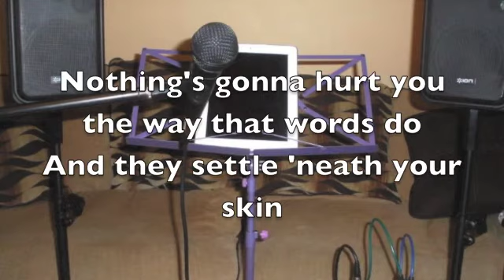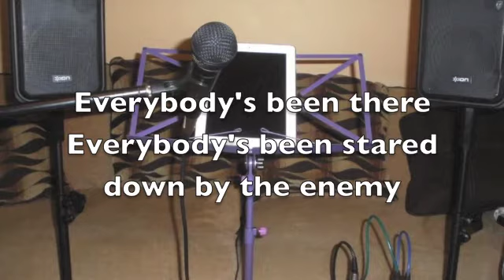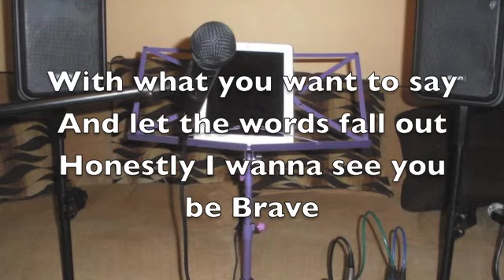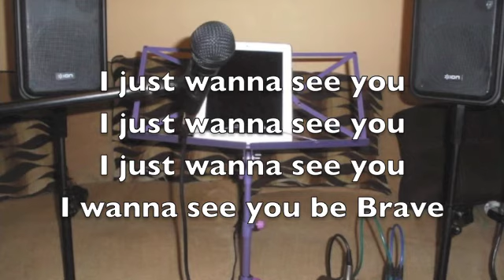Brave by Sara Bareilles instrumental cover with lyrics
Brave by Sara Bareilles
Guitar backing track done by Vincent Ryan Borres
Drum loop from Garageband

NOTE: It is best to download the lyrics rather than relying on my improvised karaoke lyrics because there are times that there's a bit of delay. Also if you have the lyrics with you, it allows you to improvise your singing or playing for that matter.

for new rhythm backing track.

Thank you for your continued support in my Backing Tracks and Semi-Karaoke channel. I promise you I will keep improving this channel.